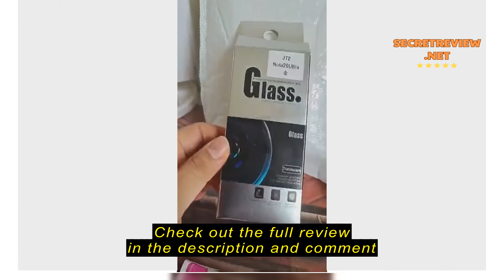Review Samsung Galaxy Note 20 Ultra / 20 2 in 1 Lens Protector + Metal Ring Tempered Glass Camera G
Samsung Galaxy Note 20 Ultra / 20 2 in 1 Lens Protector + Metal Ring Tempered Glass Camera Guard